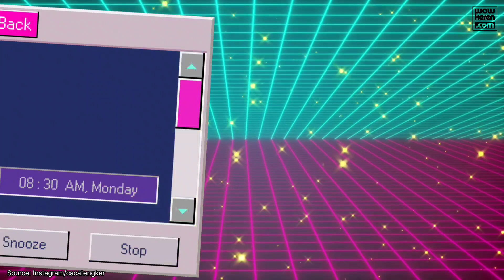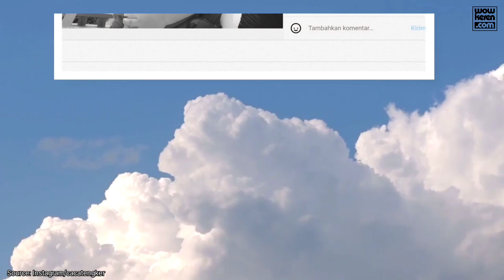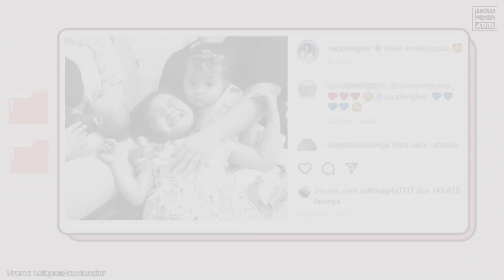Tante Idaman! 8 Chemistry Manis Caca Tengker & Anak Nagita Slavina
Adik Nagita Slavina, Caca Tengker, mengungkapkan suka dukanya memiliki keponakan populer, Rayyanza Malik Ahmad alias Cipung. Meski bangga, Caca ternyata juga kebingungan. Apalagi saat Caca bersama Cipung, banyak fans yang mengerubunginya untuk foto bareng. Menurut Caca, ia tak punya hak untuk melarang atau mengiyakan permintaan tersebut. Sebagai tante, Caca memang dikenal dekat dengan anak-anak Nagita. Kerap menarik perhatian, seperti apa chemistry Caca dengan keponakannya? Pantengin terus video ini ya